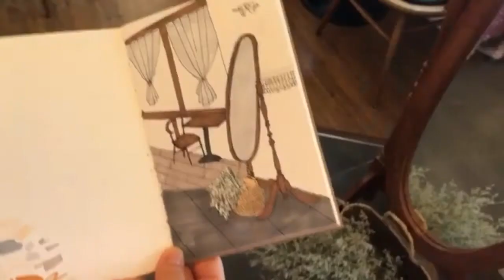농사일기 (고추모종심기) 카페 그림그리기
브이로그 #2 입니다
며칠 뒤에 비가 온다는 일기예보에 급하게 고추 모종 심었어요 :)
추적추적 비가 오는 날 다시 가본 밭엔 뿌리를 단단히 내리고 잘 자라고 있더라구요

자주가는 카페의 좋아하는 공간도 그리는 건 가장 좋아하는 일입니다 :)